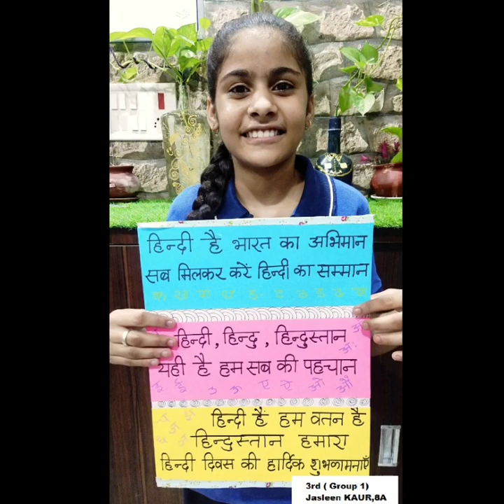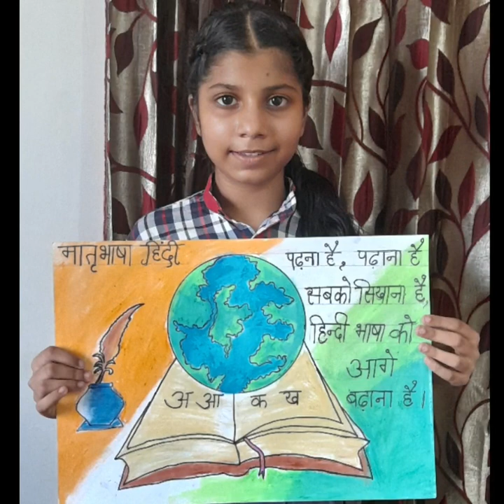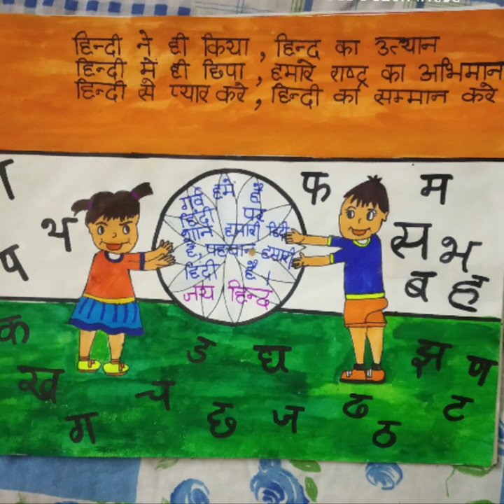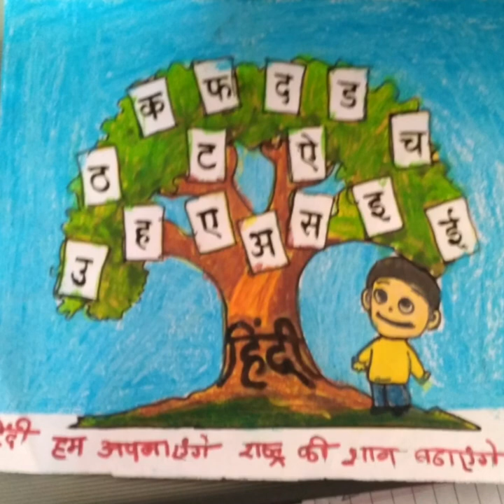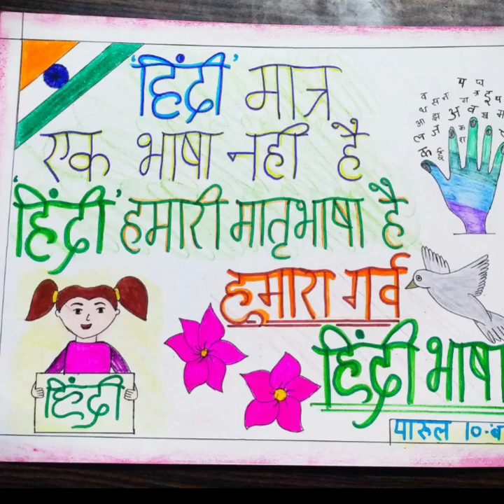Poster making competition ||Hindi Pakhwada||By the students of KV NO 1, Amritsar Cantt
In this video we are showcasing the posters made by the students of  KV No.1 Amritsar Cantt which are selected in the poster making competition on Hindi Diwas